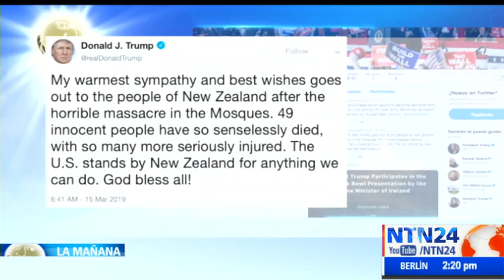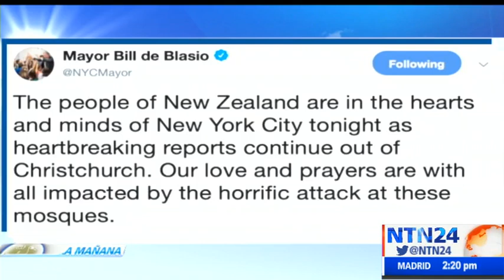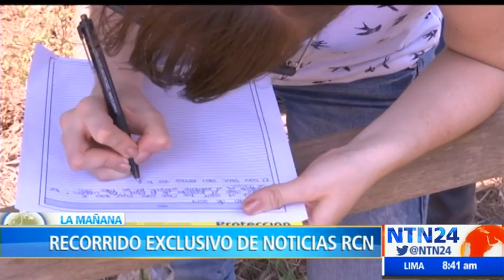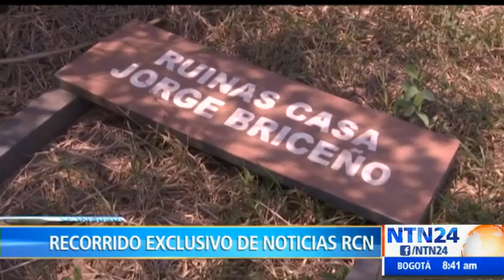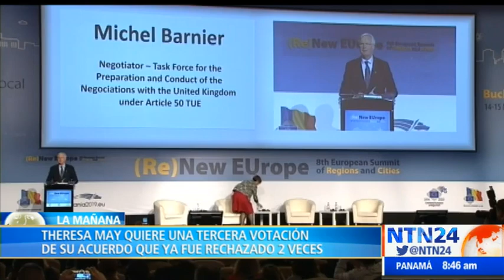La Mañana de NTN24 / viernes 15 de marzo de 2019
Las noticias más destacadas de América Latina y el mundo en La Mañana de NTN24. Vea aquí la emisión del viernes 15 de marzo de 2019.